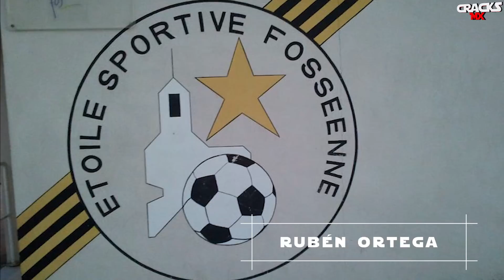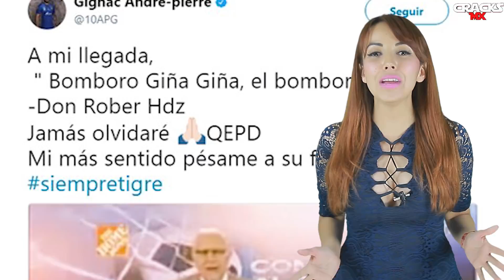ANDRÉ-PIERRE GIGNAC, el francés que cambió la HISTORIA de TIGRES. Lo que DEBES SABER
El 'BOMBORO' llegó a México en 2015 y desde entonces ha sumado todo tipo de reconocimientos, pero hay mucho más que DEBES SABER de él.

¡CHÉCALO AQUÍ!